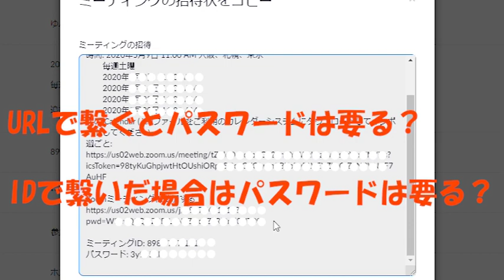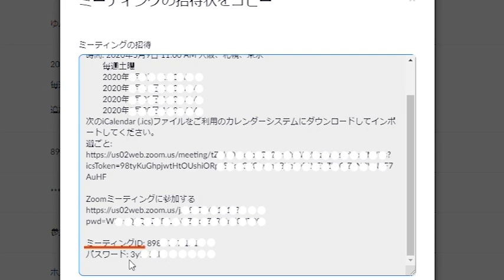ZOOM 招待 URLで繋ぐとパスワード入力は不要？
URLをクリックするとパスワードは要らないの？・・・についての動画です。

あなたの演奏を「魅力的」にする動画が満載！
新着情報が届きます。